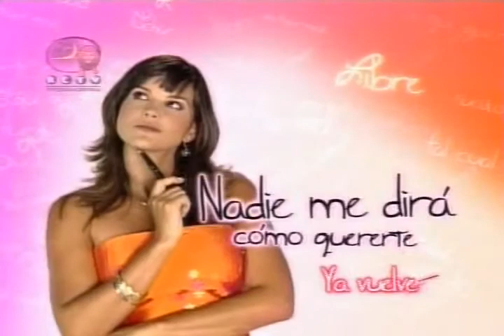Nadie me dira como quererte Excelente Grandes Capitulos Finales de Grandes Sucesos 20 PTS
Nadie me dira como quererte